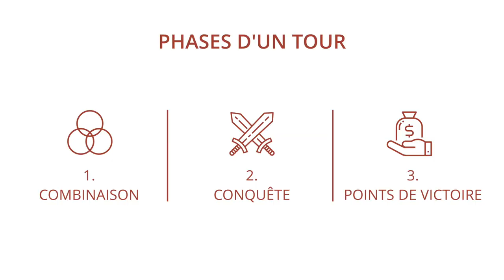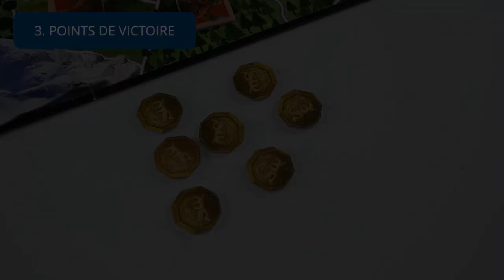Small World - Règle Express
Small World est un jeu de contrôle de zone et de majorité. Les joueurs s’affrontent pour la domination d’un territoire… beaucoup trop petit pour tout le monde !

Informations sur le jeu :
●  60 minutes

Informations générales :
● Les icones ont été faites par iconixar (cercles), monkik (argent), Freepik (épées), Kiranshastry (hexagones), et téléchargées